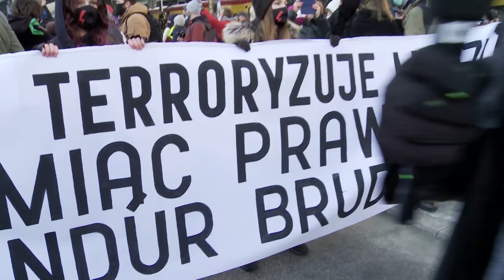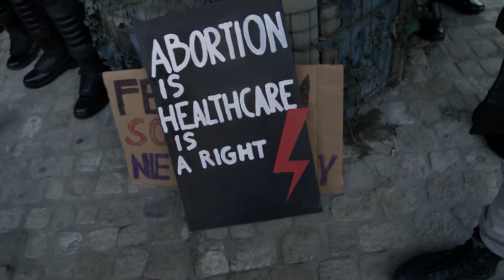Republika Pyta vol.1 - Dzień osób identyfikujących się jako kobiety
„Republika Pyta” to nowy program, nawiązujący swoją formułą do kultowego wśród polskich internautów videobloga „pyta.pl”, obecnego w internecie od 2005 roku. Tym razem autor, Mikołaj „Jaok” Janusz zadaje nietypowe, zaskakujące i nieraz wprawiające w konsternacje pytania uczestnikom demonstracji ulicznych oraz innym uczestnikom życia publicznego polskich miast. „Jaok” wraca do gry, silniejszy niż zwykle, bo wsparty przez zespół Telewizji Republika i odwiedzając miejsca gdzie wykrzykiwane są postulaty, spuszcza powietrze z nadmuchanego balonu ludzkich emocji, udowadniając przy okazji, że również konserwatysta lubi się szczerze pośmiać.